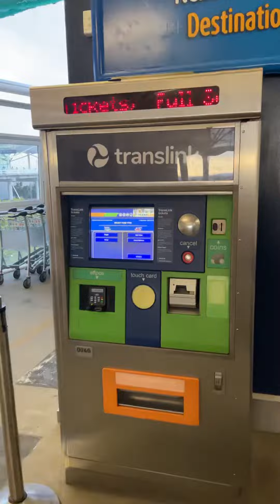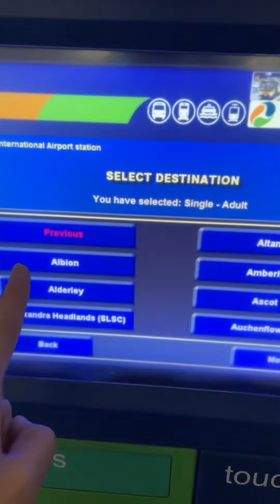Brisbane airport train station